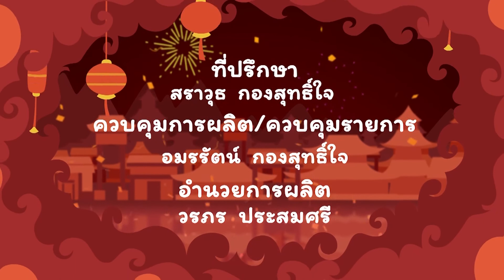จีนแจ่มจ้านตอนที่ 50 วลีฮิตและคำชมในภาษาจีน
สามารถดาวน์โหลดเอกสารประกอบการรับชม E-Book จีนแจ่มจ้าน

EP 50  รวมวลีฮิตและคำชมในภาษาจีน
  เมื่อเราได้พูดคุยกับคนจีน จะต้องมีโอกาสได้ใช้วลีที่เพชรและแหวนจะมานำเสนอกันในตอนที่ 50 นี้แน่นอน ไม่ว่าจะเป็น ฉันไม่รู้, แล้วแต่เลย, อะไรนะ, จริงหรือเปล่า, ไม่เป็นไร เป็นวลีง่ายๆ ที่ควรรู้ไว้ เพื่อสื่อสารกับคนจีน เท่านั้นไม่พอ ในตอนนี้ ยังมีคำชมหลากหลายคำมาฝากกันด้วย ได้แก่ เธอเก่งมาก, สวยมาก, หล่อมาก, เธอฉลาดมาก, ทำได้ดีมาก, เธอดีจังเลย, ฉันภูมิใจในตัวเธอนะ คำพูดเหล่านี้พูดเป็นภาษาจีนได้ว่าอย่างไร ติดตามได้ในรายการจีนแจ่มจ้าน ตอนที่ 50
รายการจีนแจ่มจ้าน
ETV ออกอากาศเทปแรกมกราคม 2565
ออกอากาศทุกวันพุธ และ ออกอากาศซ้ำวันศุกร์ เวลา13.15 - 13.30 น.
NBT2HD ออกอากาศทุกวันอาทิตย์ เวลา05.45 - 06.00น.
จีนแจ่มจ้าน ตอนที่1อักษรจีนคืออักษรภาพ
จีนแจ่มจ้าน ตอนที่2 4 สิ่งสำคัญในการสื่อสาร
จีนแจ่มจ้านตอนที่ 5 คุณคือคนประเทศไหน
จีนแจ่มจ้านตอนที่ 6 คุณพูดภาษาจีนได้ไหม 1
จีนแจ่มจ้านตอนที่ 8 คุณทำงานอะไร
จีนแจ่มจ้านตอนที่ 9 ภาษาจีนยากไหม
จีนแจ่มจ้านตอนที่ 10 นับเลขในภาษาจีน
จีนแจ่มจ้านตอนที่ 11 วันนี้วันที่เท่าไหร่
จีนแจ่มจ้านตอนที่ 12 วันนี้วันอะไร
จีนแจ่มจ้านตอนที่ 13 ตอนนี้กี่โมงแล้ว
จีนแจ่มจ้านตอนที่ 14 ทำความรู้จักเพื่อนคนจีน
จีนแจ่มจ้านตอนที่ 15 ทำความรู้จักเพื่อน
จีนแจ่มจ้านตอนที่ 16 วันนี้เธอทำอะไรบ้าง
จีนแจ่มจ้านตอนที่ 17 นี่คือผลไม้อะไร
จีนแจ่มจ้านตอนที่ 18 ผลไม้นี้ขายยังไง
จีนแจ่มจ้านตอนที่ 19 ฉันต้องการกาแฟ 1 แก้ว
จีนแจ่มจ้านตอนที่ 20 สั่งชานมไข่มุก
จีนแจ่มจ้านตอนที่ 21 ฉันชอบกินอาหารจีน
จีนแจ่มจ้านตอนที่ 23 คุณชอบสีอะไร
จีนแจ่มจ้านตอนที่ 25 นี่คือหนังสือของใคร
จีนแจ่มจ้านตอนที่ 26 สมุดอยู่บนโต๊ะ
จีนแจ่มจ้านตอนที่ 27 ขอยืมดินสอหน่อย
จีนแจ่มจ้านตอนที่ 28 เขาอยู่บ้านไหม
จีนแจ่มจ้านตอนที่ 29 ไปด้วยกันไหม
จีนแจ่มจ้านตอนที่ 30 อาหารไทย vs อาหารจีน
จีนแจ่มจ้านตอนที่ 31 คุณอยากดื่มอะไร
จีนแจ่มจ้านตอนที่ 32 รสชาติ เปรี้ยว หวาน ขม เผ็ด เค็ม
จีนแจ่มจ้านตอนที่ 33 อากาศเป็นอย่างไรบ้าง
จีนแจ่มจ้านตอนที่ 34 อากาศร้อนมาก ฉันอยากซื้อไอศกรีม
จีนแจ่มจ้านตอนที่ 35 ฉันอยากซื้อเสื้อผ้า
จีนแจ่มจ้านตอนที่ 36 ฉันอยากซื้อโทรทัศน์ใหม่
จีนแจ่มจ้านตอนที่ 37 แพงเกินไปแล้วถูกลงหน่อยได้ไหม
จีนแจ่มจ้านตอนที่ 38 คำตรงกันข้าม
จีนแจ่มจ้านตอนที่ 39 นั่นคือสัตว์อะไร
จีนแจ่มจ้านตอนที่ 40 บ้านเธอมีสัตว์อะไร
จีนแจ่มจ้านตอนที่ 41 อธิบายรูปลักษณะและอารมณ์
จีนแจ่มจ้านตอนที่ 43 ฉันนั่งรถไฟไป
จีนแจ่มจ้านตอนที่ 44 ฉันขี่จักรยานไปตลาด
จีนแจ่มจ้านตอนที่ 45 ฉันนั่งรถไปเที่ยว
จีนแจ่มจ้านตอนที่ 46 สถานที่ท่องเที่ยว จีน VS ไทย
จีนแจ่มจ้านตอนที่ 47 ฉันตื่นนอนตอน 8 โมง
จีนแจ่มจ้านตอนที่ 48 วันนี้ตอนเช้าคุณแม่ไปซื้อของที่ตลาด
จีนแจ่มจ้านตอนที่ 49 ห้องน้ำไปยังไง